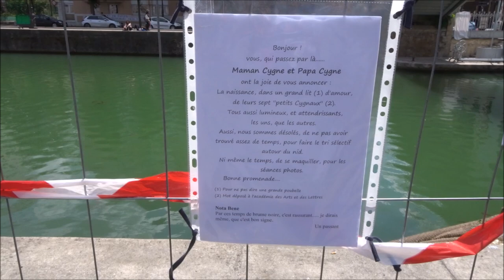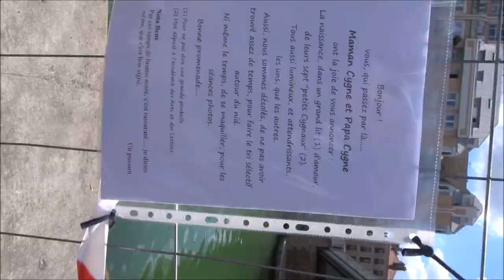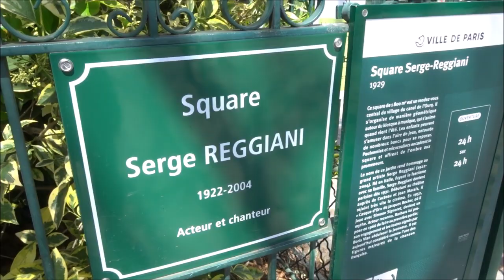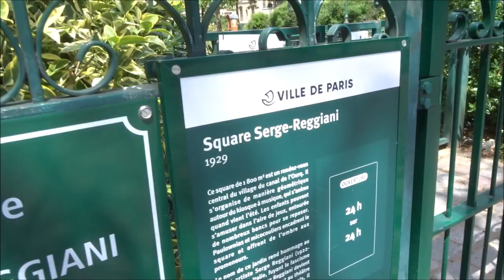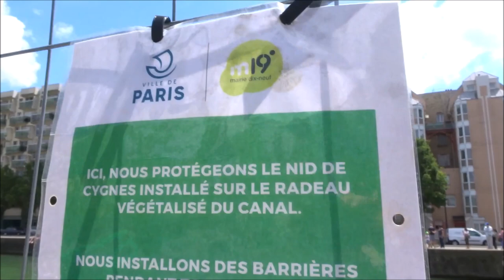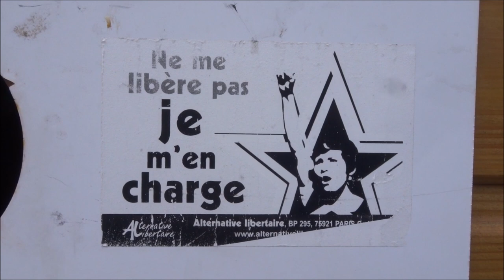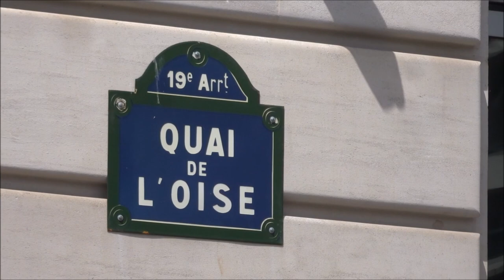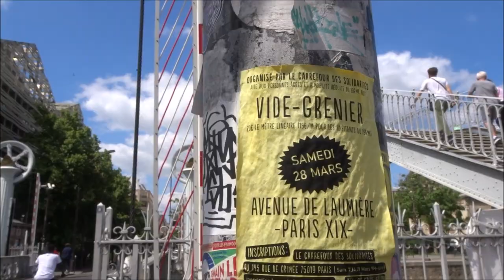Cygnes Swans Paris Pont de Crimée cygne swan Paris pontdecrimee 25 mai 2020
Cygnes Swans Paris Pont de Crimée cygne swan Paris pontdecrimee 25 mai 2020 video Paris19 75019 Canal de l'Ourcq Quai de l'Oise Le pont levant et la passerelle de la Rue de Crimée à Paris 19e situé juste après la fin du Bassin de la Villette
* Déconfinement Paris Pont de Crimée 25 mai 2020 deconfinementjour15 coronavirus covid19 Paris release 25mai2020 deconfinement jour15 day15 Pont de Crimée crimee 25 mai 2020 May 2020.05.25 Paris 19e arrondissement 75019